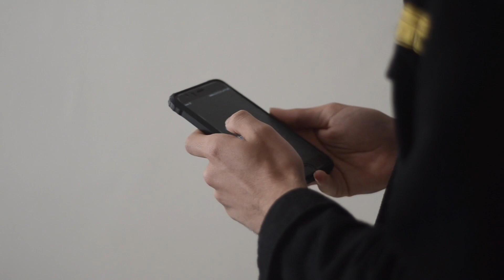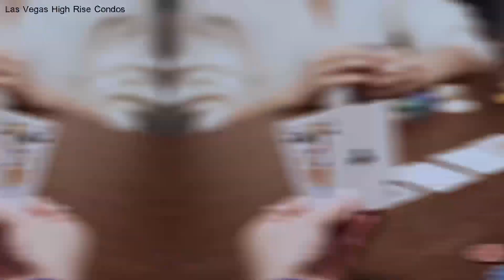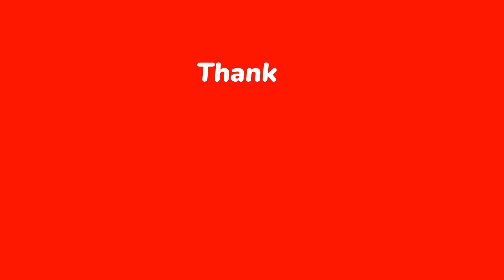The Richest Poker Players In 2022 - Part 2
In this video we're looking at The Richest Poker Players In 2022 - Part 2.

We wanted to give our viewers more poker players that our subscribers voiced should be on the first list and we agreed.
These players are well known and have made names for themselves in the poker community such as: Alex Foxen, Bryn Kenney, Sammy Farha, Eric Seidel, Tony G, Justin Bonomo, Chris "Jesus" Ferguson, Doyle Brunson and Phil Ivey.
The World Series of Poker (WSOP 2022) is coming to an end with the WSOP Main Event in full swing and we should be crowning a new Champion in the coming days.
It is the most lucrative payday for any amateur or professional to experience in a weeks time. It's life changing money for the lucky individual that takes first place in the WSOP Main Event, the most prestigious poker tournament of the year.
Win this and you become one the richest poker players in 2022 as far as cashing in a tournament. Now, how long you stay rich? That's up to the player and their money & gambling habits.